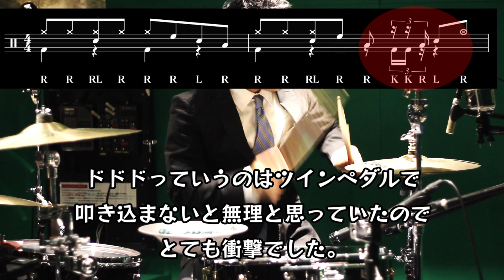【ドラム講座】タムを使った8ビートの叩き方【令】Drum Lesson